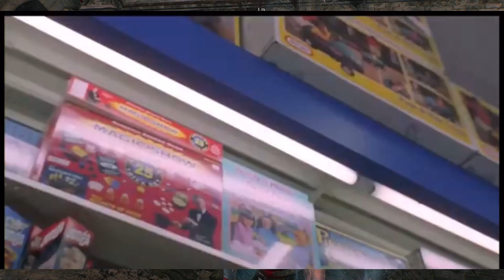Blade Twin Tested My Gangsta - Rise of the Ronin Pt.4 fight scene Gameplay Walkthrough-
Rise of the Rōnin Pt.4 Boss Fight Walkthrough Gameplay is set in Edo, in the mid-19th century during Bakumatsu, the final years of the Edo period. The game depicts the Boshin war between the Tokugawa Shogunate and various anti-shogunate factions displeased with the western influence after the forced reopening of Japan following the Sakoku period.

The story follows the Blade Twins, whose genders are selected by the player, and their involvement in the Veiled Edge resistance group after their family was murdered by ninjas working for the Shogunate. Trained by the Veiled Edge's leader, the Bladesmith, the Blade Twins begin their mission to overthrow the Shogunate.